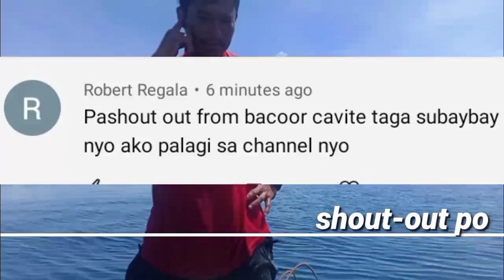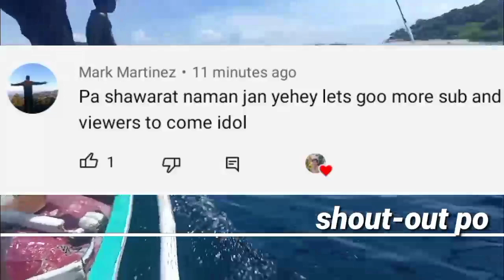Pataw pataw /Cath & Cook